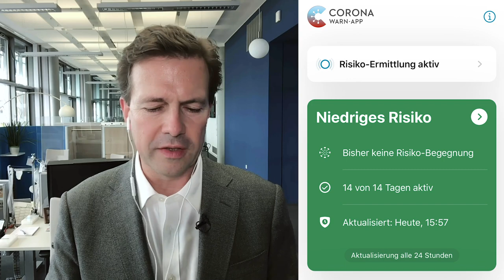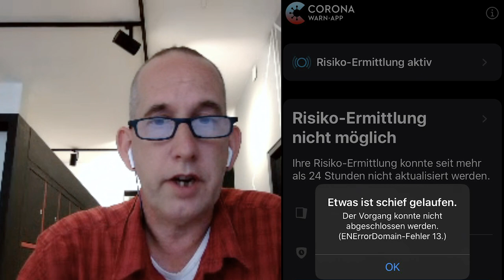Antworten auf Ihre Fragen zur Corona-Warn-App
Fast 16 Millionen Menschen haben die Corona-Warn-App bislang runtergeladen – ein wichtiges Element bei der Eindämmung der Corona-Pandemie. Im Gespräch mit Regierungssprecher Steffen Seibert beantworten die Chef-Entwickler von SAP und T-Systems häufige Fragen zu bisherigen technischen Problemen.